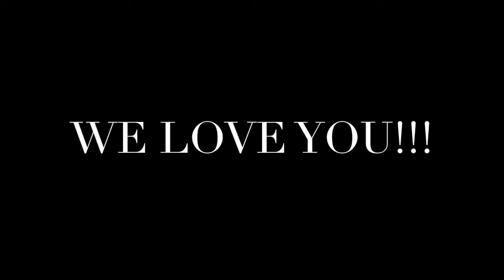Francis Jackson 70th Birthday!